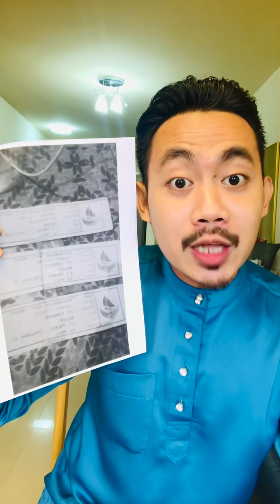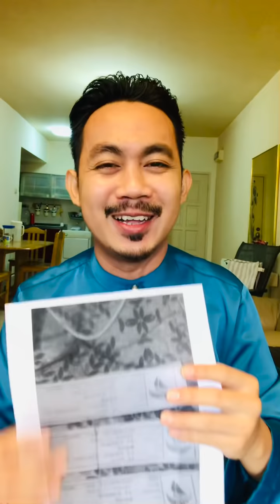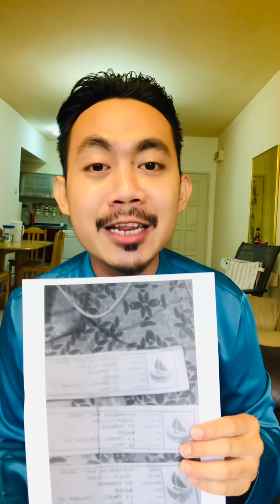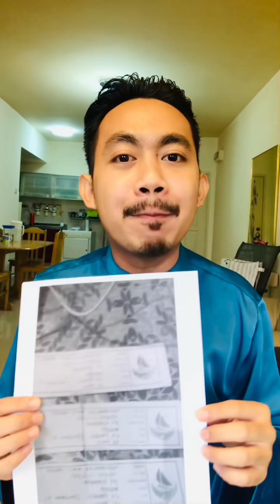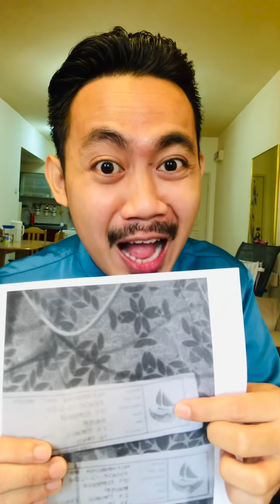TUMBANG! SHAFIE APDAL-WARISAN KALAH PRN SABAH 2020 DI TANGAN PN & BN SABAH ESOK‼️😱😱😱